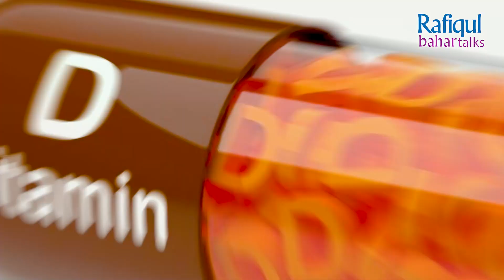সূর্যের আলোতে গেলেই কী শরীরের প্রয়োজনীয় ভিটামিন ডি পাওয়া যায় | Dr. Ishtiaque | Vitamin-D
সূর্যের আলোতে গেলেই কী শরীরের প্রয়োজনীয় ভিটামিন ডি পাওয়া যায় | Dr. Ishtiaque | Vitamin D | RB Talks

»» About RB Talks.
I am Rafiqul Bahar. I've had 30 years' long journey in journalism. I have gathered a lot of experience visiting plenty of countries all over the globe. Now I want to be involved in social media and create content. I specialise working on entertainment events like sports, business, politics, travelling, food, culture & shopping. I see the trend of Bangladeshi people consuming content over social media platforms i.e Facebook, Youtube & Instagram and I see the potential to do innovative work in this field.